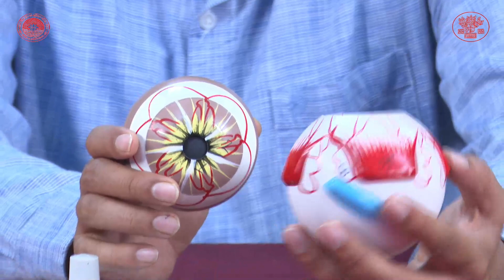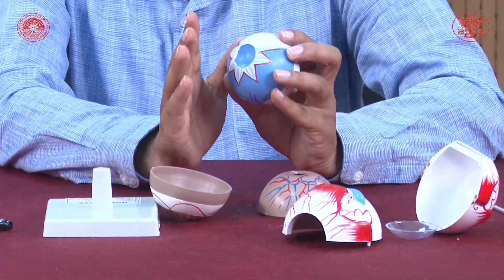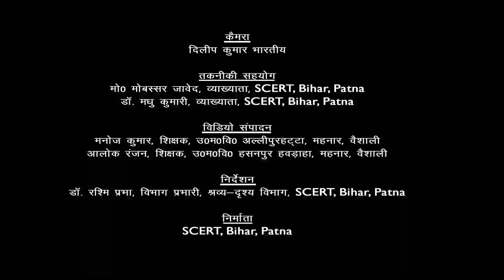CLASS_10 | Science | CHAPTER 11 | मानव नेत्र तथा रंग बिरंगा संसार भाग 1 By Santosh Kumar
Class : 10
Subject : Science
Chapter : 11
Lession :   मानव नेत्र तथा रंग बिरंगा संसार भाग 1
Presenter :  Santosh Kumar(Teacher)
Camera Man : Dileep Kumar Bharti
Editor : Manoj Kumar (Teacher, Bihar Government)
तकनीकी सहयोग :  मो0 मोबस्सर जावेद, व्याख्याता,SCERT, Bihar, Patna